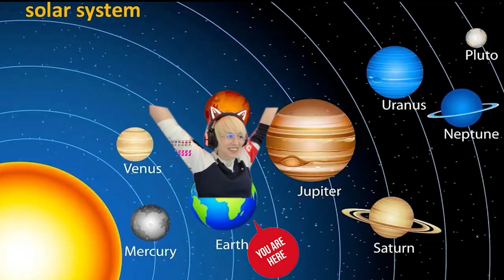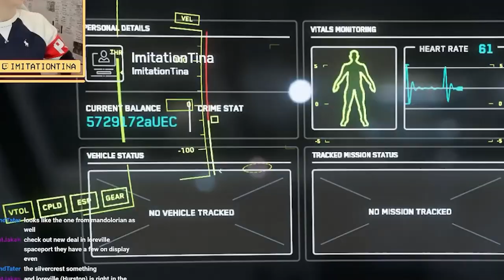Cooking aboard the Drake Cutter! - "New Babbage Cabbage Soup!"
⭐️ Catch the madness LIVE on Twitch here: Twitch.tv/imitationtina ⭐️

🚀 JOIN STAR CITIZEN 🚀 Use my referral to join today and get 5,000 UEC to spend in Voyager Direct

MORE on YouTube:
🔸Main YouTube Channel: @imitationtina
🔸Clip Channel: @imitationtinaclips
🔸VODs: @imitationtinavods

Tina Socials:
🔸Twitter & Instagram: @ imitationtina